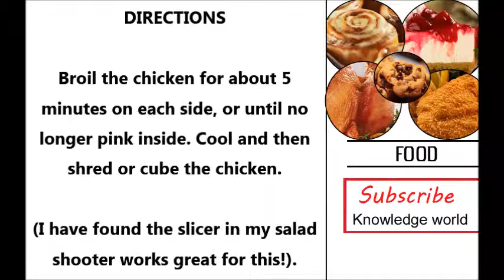how to make a chicken quesadilla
Identical headlines :
mexican chicken quesadilla recipe
chicken quesadilla calories
easy quesadilla recipe